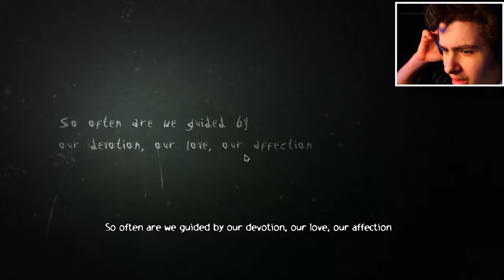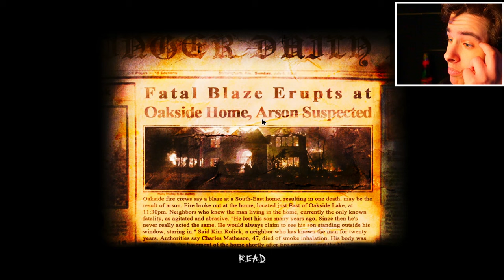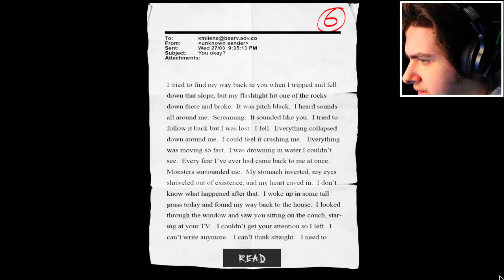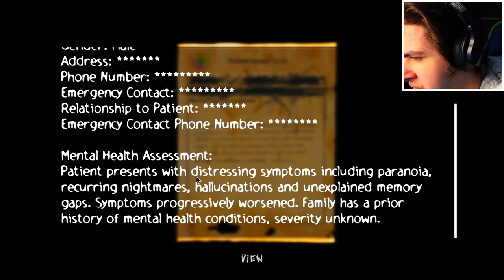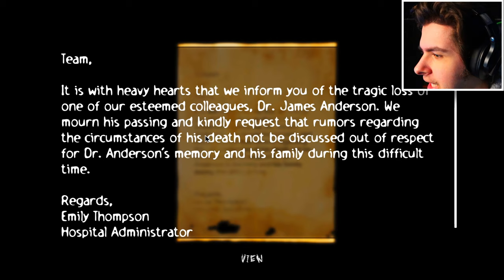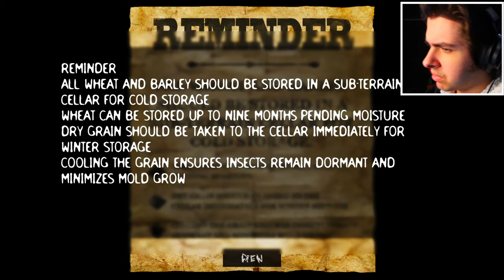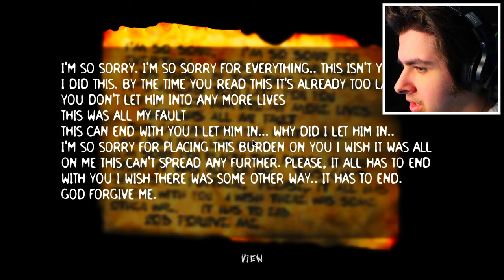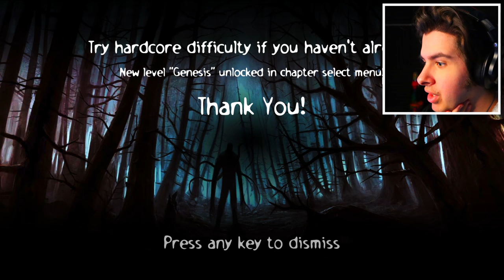The "SLENDER MAN" Is BACK!!![Slender The Arrival Gameplay] (UPDATE)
🌲 Welcome to the Terrifying World of Slender: The Arrival! 🌲

Join me on this spine-chilling journey as we dive into the eerie forests and abandoned buildings of "Slender: The Arrival." Brace yourself for heart-pounding moments, jump scares, and the relentless pursuit by none other than Slender Man himself. Can we survive the horrors that lurk in the shadows and uncover the dark secrets hidden within?

🔍 In This Video:

Intense gameplay filled with terrifying encounters

Step-by-step walkthrough of key moments

Tips and strategies to outsmart Slender Man

Immersive atmosphere and chilling sound effects

COMMENT your thoughts and experiences with Slender: The Arrival